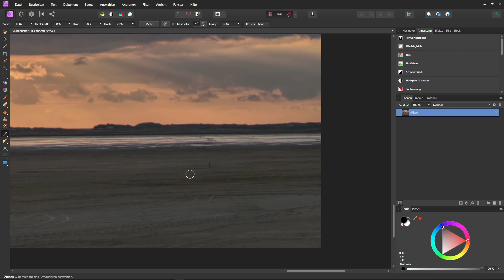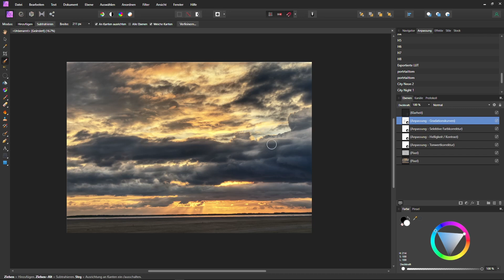Workflow photo editing "Cloud Ocean at Sunset" Affinity Photo [ timelapse ]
Und schon wieder ein Photoediting von einem Wolken Meer am Strand, natürlich bei Sonnenuntergang.
Ich sagte ja schon, dass ich viele Bilder von dort gemacht habe.
Langsam gehen mir aber auch die Fotografien aus, da ich wenig dazu komme momentan.
Werde in nächster Zeit mehr auf Illustration und Mattepainting Artworks fokussieren, bis wieder mehr Fotos kommen.
Trotzdem viel Spaß beim anschauen.

Shops

Portfolio
♦Artstation: